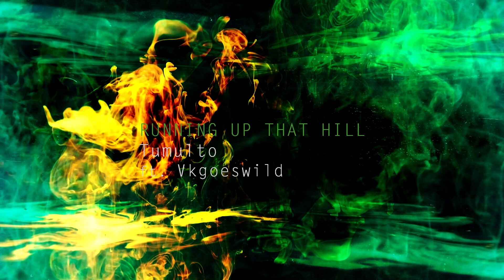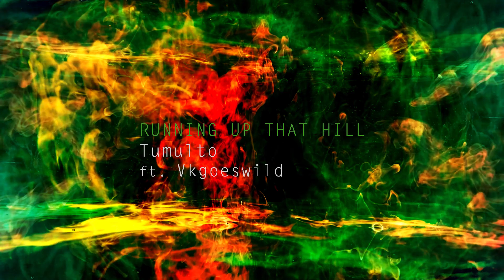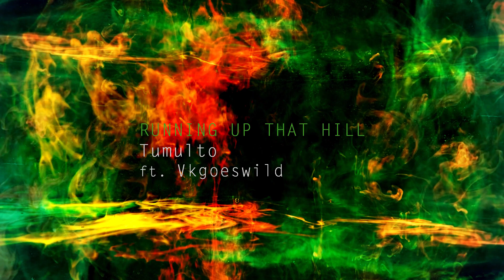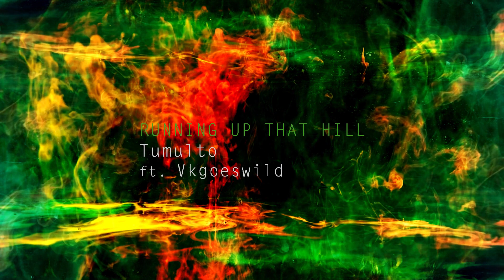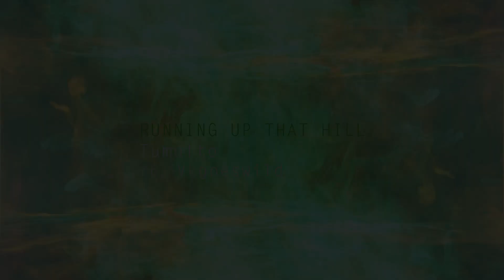Tumulto ft. Vkgoeswild - Running Up That Hill (Kate Bush cover)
Some years ago, looking for inspiration on the web, I found a beautiful piano rendition by Viktoriya Yermolyeva of Kate Bush’s “Running Up That Hill”, one of my all-time favourite songs. I then recorded a cover and uploaded it to Soundcloud. To celebrate the fact that the original 1985 song has re-entered the charts worldwide this week, I decided to upload my cover on Youtube as well. Vika (aka Vkgoeswild) is a very talented pianist. Her wide repertoire ranges from Motörhead and Slayer to selected pop songs and her own original material.

You can find more of my work on Soundcloud